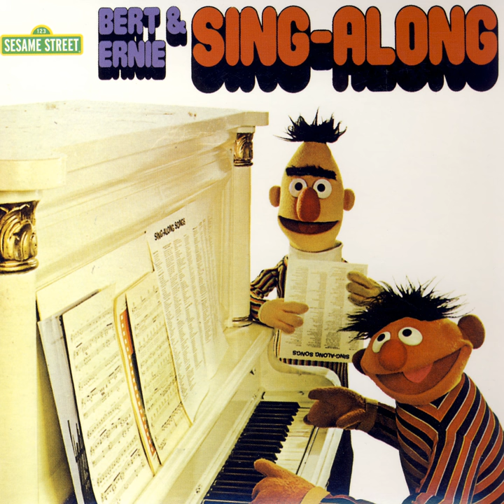Bats In My Belfry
Bats In My Belfry · Count Von Count

Sesame Street: Bert and Ernie Sing-Along